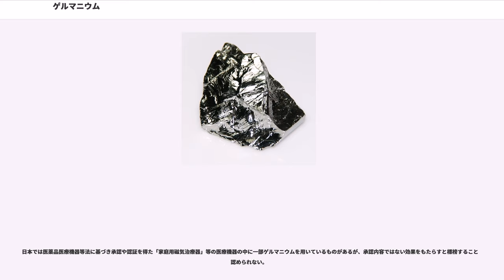ゲルマニウム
ゲルマニウム（ ）は原子番号32の元素。元素記号は Ge。炭素族の元素の一つ。ケイ素より狭いバンドギャップ（約0.7 eV）を持つ半導体で、結晶構造は金剛石構造である。

電子機器に使われ、有機ゲルマニウムのプロパゲルマニウムは経口B型肝炎治療の医薬品としても使われる。健康器具ではその効果を示す文献はないとされ、日本で違法にがんに効くと宣伝して業者が逮捕されたケースもある。

初期のトランジスタにはゲルマニウムが使われ、安定性に優れるケイ素（シリコン）が登場するまでは主流だった。現在でも、電圧降下が小さいことからダイオードや、バンドギャップが比較的狭いことから光検出器に用いられる。

また、ガンマ線の放射線検出器（半導体検出器）にも用いられる。素子を液体窒素などで冷却する必要があるという欠点もあるが、エネルギー分解能に優れることから利用されている。

赤外線に対して透明で、赤外域で高い屈折率（約 n = 4）を示す材料として有用である。この性質を利用して石英を用いたレンズにゲルマニウムを添加すると屈折率が上がり、また赤外線を透過するようになるので、光学用途にも多用される。

ドミトリ・メンデレーエフは、自ら考案した周期表で当時知られていた元素（ケイ素）から、未発見の元素を "エカケイ素"（Ekasilicon, Es：周期表におけるケイ素のすぐ下の元素という意味）として予言した。1885年、ドイツのクレメンス・ヴィンクラーがアージロード鉱という銀鉱石からエカケイ素に当たる新元素を発見し、ドイツの古名ゲルマニア (germania) にちなんでゲルマニウムと命名した。メンデレーエフが周期表に基づいて予想したエカケイ素の性質とゲルマニウムの性質がよく一致し、メンデレーエフの周期表の完成度の高さを示す好例となった。
ゲルマニウムは半導体材料としては比較的融点が低いため、ゾーンメルト法によって半導体として利用できる高純度の単結晶を得ることが比較的容易だったので黎明期の半導体産業で使用された。1947年12月にベル研究所で初めて増幅作用を確認した点接触型トランジスタはGeトランジスタで、それに続いて開発された合金接合型トランジスタもGeトランジスタで1950年代の黎明期の半導体産業を支えた。Geトランジスタは高温に弱く、動作温度範囲の上限が約70℃に制限されるという弱点があったがシリコントランジスタは高温での安定性が高く、約125℃まで作動したので、高温でも安定して作動するシリコントランジスタが主流になったことにより、半導体として使用されるゲルマニウムは主役の座を降りたかに見えたが、近年、シリコントランジスタの高速化の限界が顕在化するにつれてゲルマニウムの高電子移動度が着目され、再び脚光を浴びつつある。また、ゲルマニウム単体だけでなく、シリコンに微量のゲルマニウムを添加したシリコンゲルマニウムとして使用する開発も進みつつある。この場合、従来の微細化プロセスを利用できるので高集積度の半導体素子の製造に適する。界面で二酸化ゲルマニウム(GeO)の分解が起きることにより一酸化ゲルマニウム(GeO)が発生するためシリコン半導体では製造技術が確立されている「ゲート絶縁膜」をゲルマニウムで作成することが大変難しかったので高集積度のゲルマニウム半導体の量産のボトルネックになっていた。

1887年にWinklerが最初に有機ゲルマニウムを合成し、1962年にKaarsらが合成したものは生理研究を本格化させていった。浅井一彦らは石炭や漢方薬にゲルマニウムが少し含まれていることから注目し、1968年にレパゲルマニウム（研究時の名称Ge-132、一般にアサイゲルマニウムとも）を合成する。レパゲルマニウムは食品として安全性が確かめられている。また臨床試験も実施されてきた。

1978年に佐藤隆一らがプロパゲルマニウムを合成し、臨床試験が実施され1994年から免疫を高める経口B型肝炎治療剤のセロシオンカプルとして販売されている。有機ゲルマニウムの中でも、唯一医薬品として認められているこのプロパゲルマニウムでは、ウイルス性のB型慢性肝炎に対する有効性が認められるものの、健康障害や死亡などの危険性についての警告文が付されており、消化器系の各種症状（腹痛、下痢、口内炎等）、うつ、月経異常、脱毛等の副作用がある。

スピロゲルマニウムは新薬にするために臨床試験が行われていたが、胃癌では毒性の高さと有効率の低さから、1999年にそれ以上の研究は断念された。

ゲルマニウムを含む健康食...